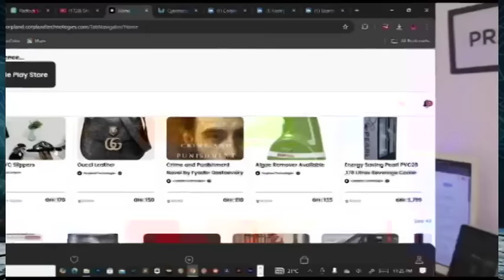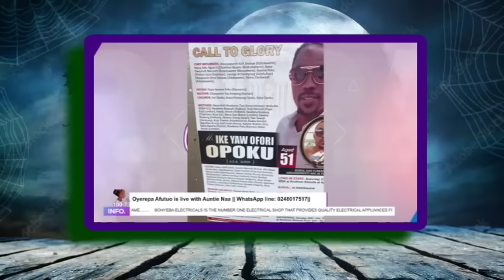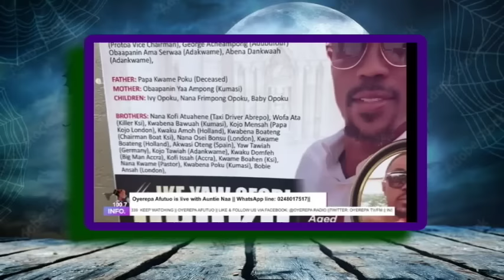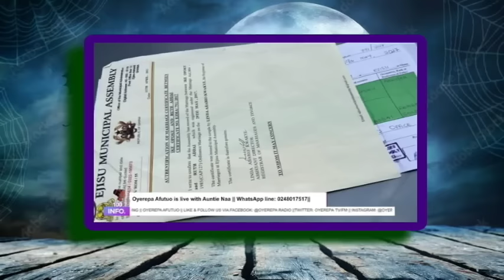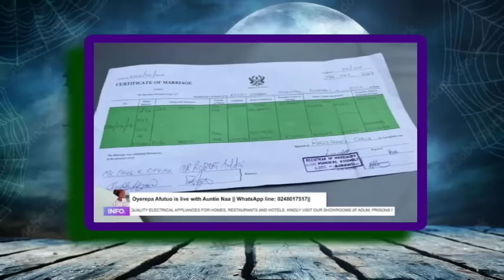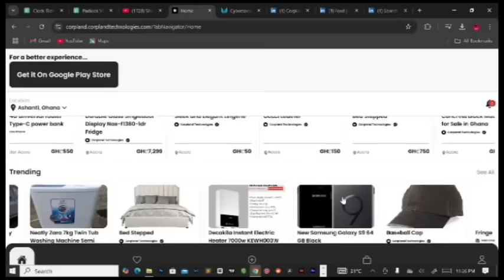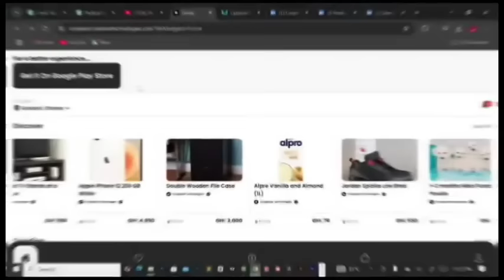AUNTIE NAA TODAY Go Deep to Six Months CANADIAN VISA Two Days To Take OFF HMMMM SUPER